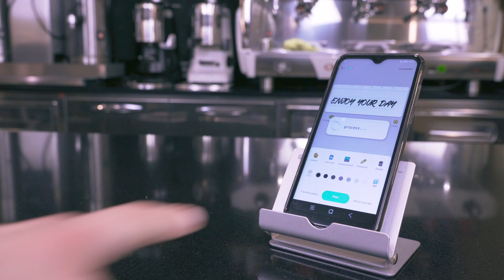𝐓𝐡𝐞 𝐟𝐚𝐬𝐭𝐞𝐬𝐭 𝐛𝐞𝐯𝐞𝐫𝐚𝐠𝐞 𝐩𝐫𝐢𝐧𝐭𝐞𝐫 𝐢𝐧 𝐭𝐡𝐞 𝐰𝐨𝐫𝐥𝐝🚀 - Cignature® (Also Coffee Printer)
The fastest beverage printer (Also Coffee Printer) in the world in action.
With only one second printing time, it prints on any foamy surface. And it doesn't matter whether it's printing on coffee, cocktails or beer.
Yes you are Right! It's a Coffeeprinter, Beer Printer and also Cocktailprinter 😍
The food coloring is tasteless, vegan, gluten-free and halal.
One food cartridge can make a 3000 prints and costs only 2 cents per print.
But that's not all! Our system is optimized for your daily business and easy to use.

𝐒𝐩𝐞𝐜𝐢𝐚𝐥 𝐦𝐨𝐦𝐞𝐧𝐭𝐬 𝐰𝐢𝐭𝐡 𝐩𝐞𝐫𝐬𝐨𝐧𝐚𝐥𝐢𝐳𝐞𝐝 𝐝𝐫𝐢𝐧𝐤𝐬.

Big Thanks to Jacky :)